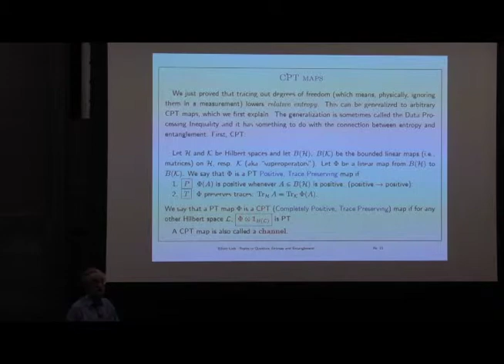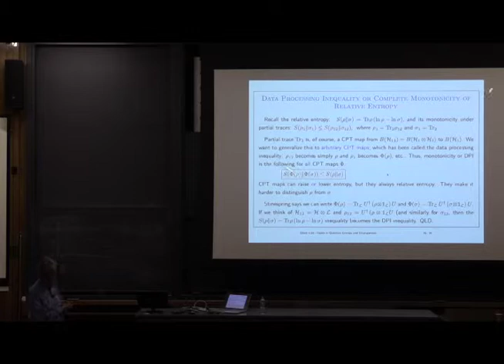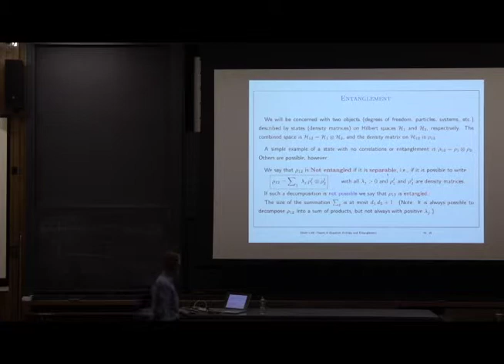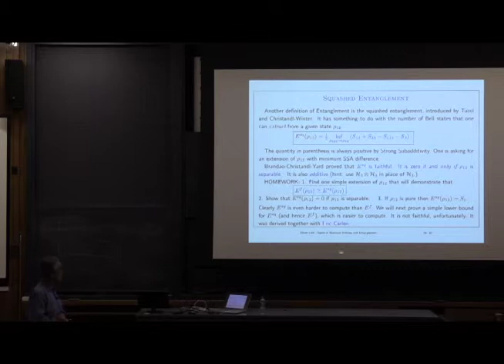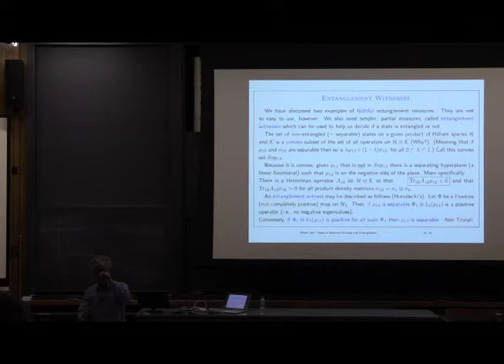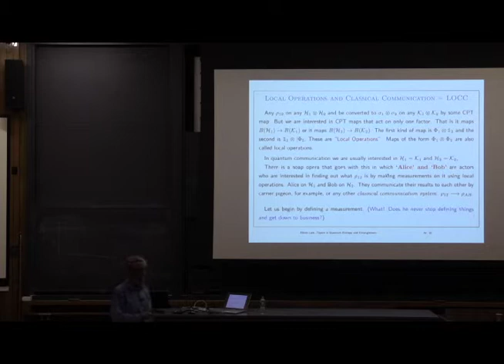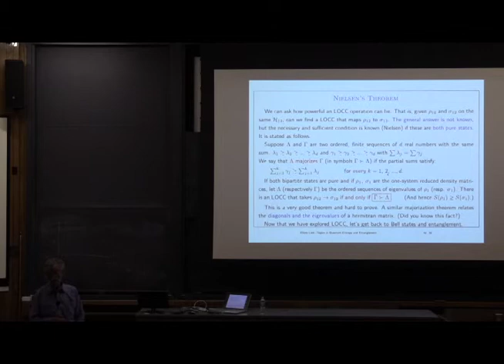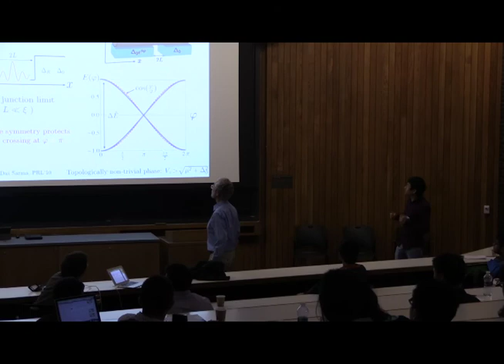Prof. Elliott Lieb, "Topics in Quantum Entropy and Entanglement", Lecture 2 of 3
"Topics in Quantum Entropy and Entanglement", Lecture 2 of 3
Prof. Elliott Lieb, Princeton University